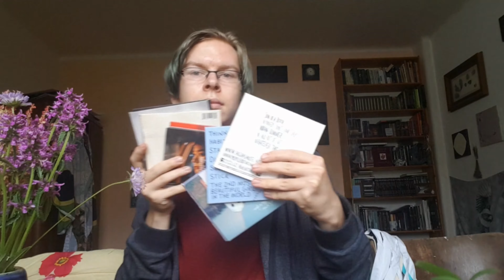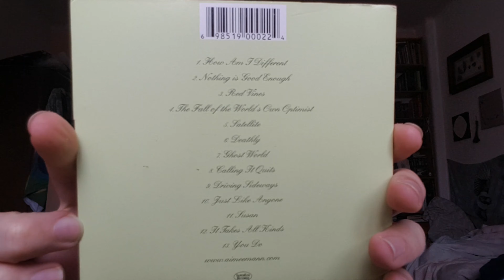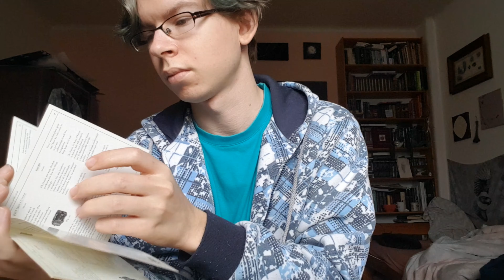Unboxing Bachelor No. 2, Or The Last Remains Of The Dodo by Aimee Mann CD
Welcome to a new unboxing video (because I might as well try to get through the mountain of footage I have) this time, let me show you Bachelor No. 2, a beautiful album by Aimee Mann.

The third album by the acclaimed artist Aimee Mann, Bachelor No. 2 is an irresistibly charming body of work. It was on there where her uniqueness and style fully showed their full potential. The highlight of the album is the song Red Wines, both catchy and weirdly relatable. Aimee Mann masters simple yet effective and beautiful melodies, in combination with witty and wise lyrics. I am very excited to finally have this little gem in my collection.